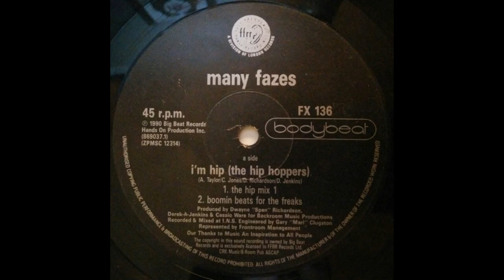Many Fazes - I'm Hip (The Hip Hoppers) (The Hip Mix 1)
FFRR – FX 136
Taken from the 1989 single "I'm Hip (The Hip Hoppers)"